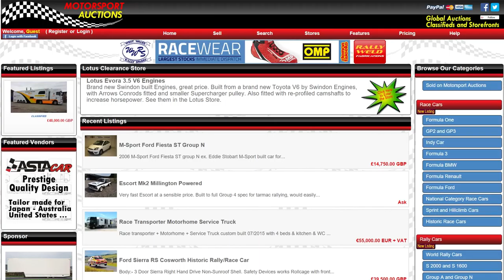iRacing Skip Barber Motorsport Auctions Martin Geleneky Silverstone Grand Prix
More action from the 2016 BOSRA MSA Skip Barber Championship featuring Motorsport Auctions.